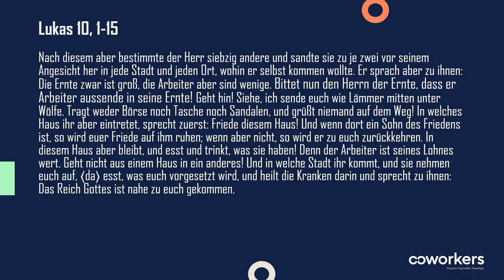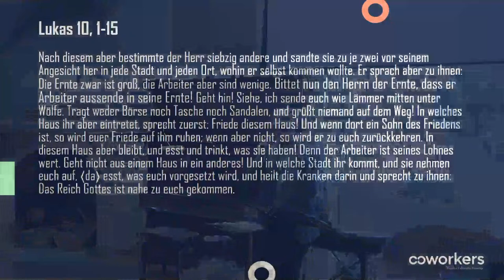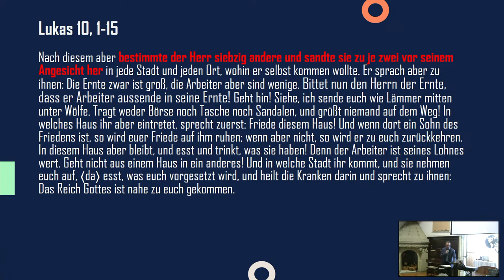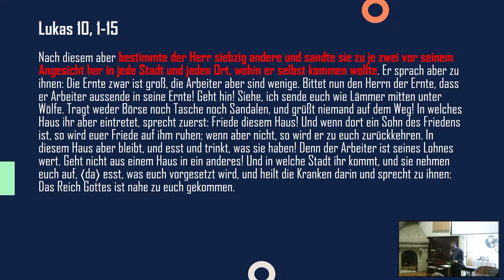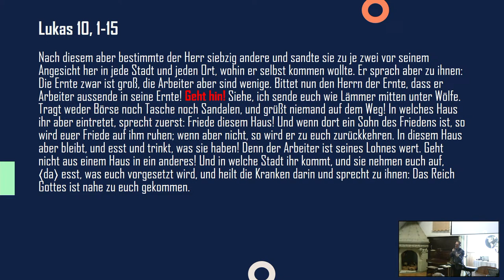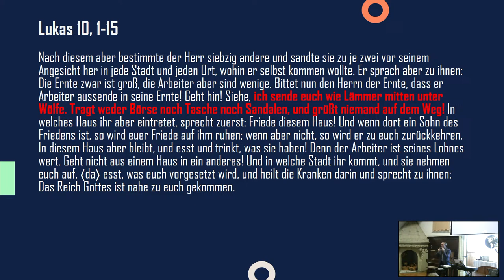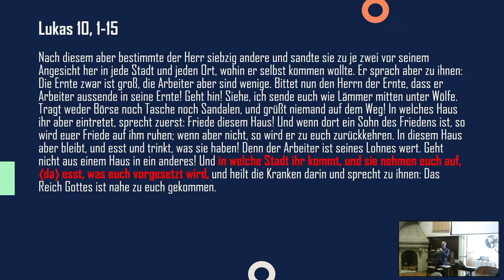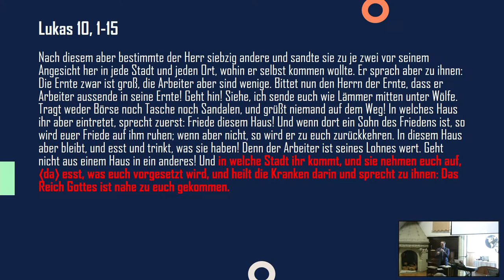DMG-Missionsgottesdienst „Jesus & dein Beruf“ // Predigt // 21.01.2024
„MISSION:GEBET“ ist ein Missionsgottesdienst für die ganze Familie, der regelmäßig auf dem Buchenauerhof - der Heimatzentrale der DMG - stattfindet. Wir hören Live-Berichte der Missionare, beten für die Anliegen weltweit und beschäftigen uns mit aktuellen Themen aus der Mission. Ein gemeinsames Mittagessen rundet den Vormittag ab und bietet Gelegenheit für Gespräche.

Regelmäßig laden wir auch Gäste oder befreundete Werke ein, um die Gottesdienste mitzugestalten. Termine und Themen findet ihr auf der DMG Website.

Am 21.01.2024 war das Thema „Jesus und dein Beruf“.
Hier die Predigt zu Lukas 10 von Gerald Müller (coworkers, Stuttgart).